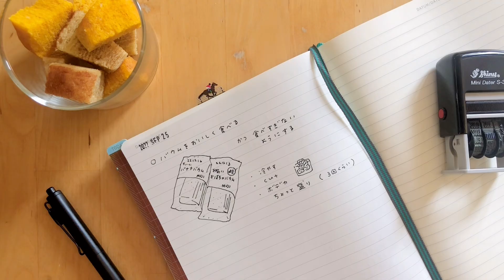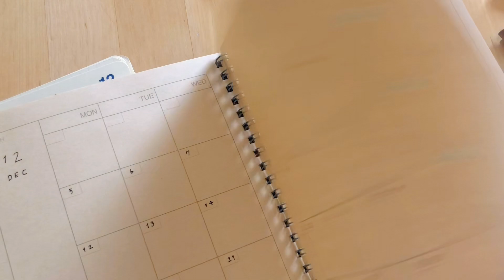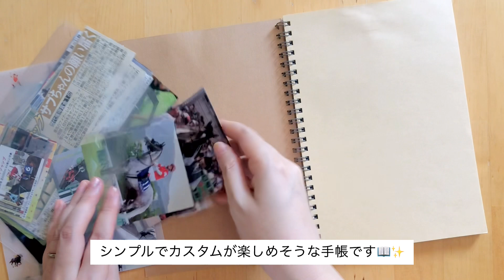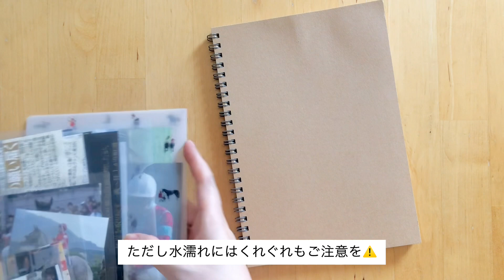【無印良品】日付フリーなマンスリー手帳をセットアップする動画｜購入品紹介vlog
🍩 FAVORITE
ロイヒトトゥルム（横罫）
ロルバーンダイアリー

手帳や文具を使い切りたい女の手帳タイムです
うっかり在庫を増やさぬよう日夜奮闘中
一緒に手帳タイム楽しみましょう☕️